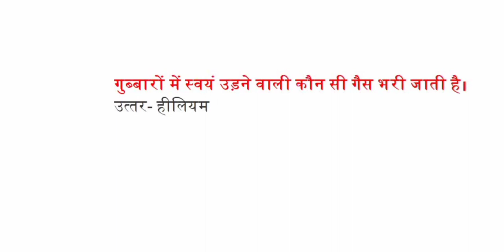गुब्बारों में स्वयं उड़ने वाली कौन सी गैस भरी जाती है?